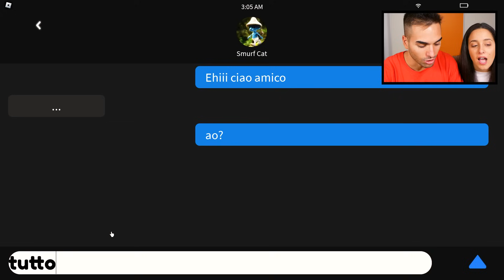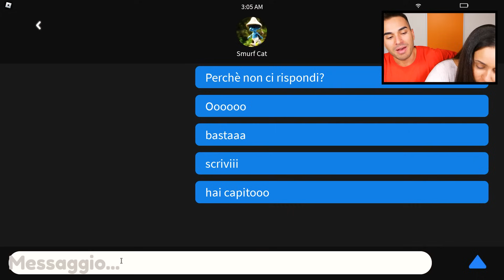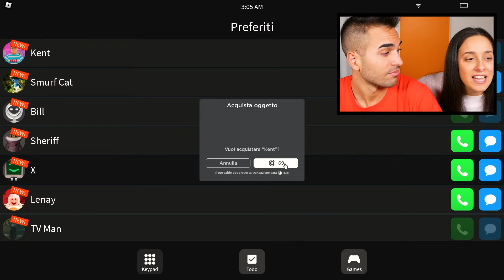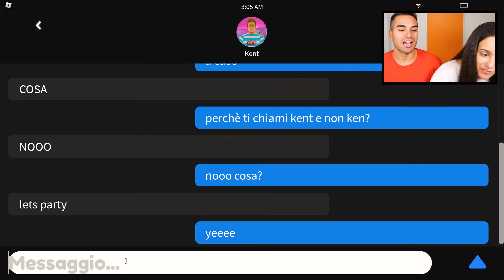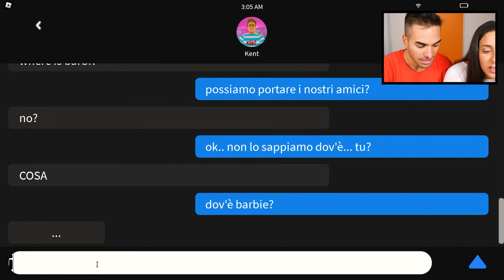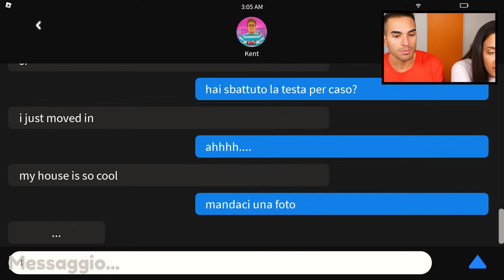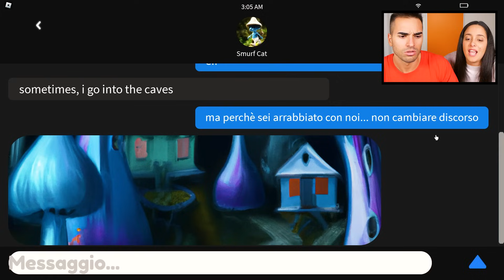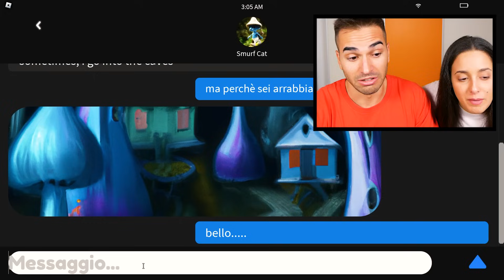NON CHIAMARE LO SMURF CAT SU ROBLOX!!